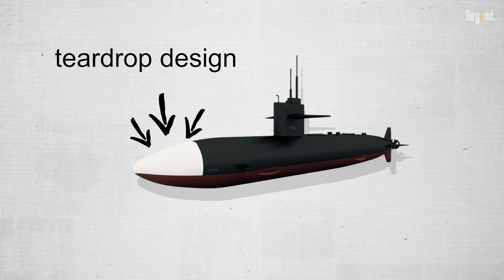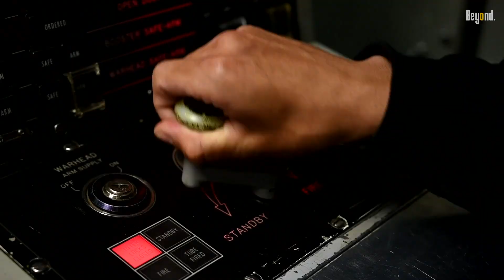The US Navy Submarine Built to Sink Anything - Los Angeles Class Submarines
Developed during the Cold War to counter advanced Soviet submarines, these nuclear-powered vessels feature a General Electric S6G reactor, these subs can reach speeds reportedly exceeding 37 knots and depths up to 1,475 feet.

The thing that makes these subs much stealthier is Their HY-80 steel hulls and teardrop design. it can minimize acoustic signatures, allowing them to operate undetected while protecting carrier battle groups or conducting solo missions.

Stealth is not enough, they're armed with a versatile arsenal. Los Angeles-class subs carry Mark 48 ADCAP torpedoes, Tomahawk cruise missiles (with a 2,500 km range), and Harpoon anti-ship missiles, enabling strikes against submarines, surface ships, and land targets.
Later models (Flight II/III) include 12 vertical launch tubes for rapid Tomahawk deployment, while all variants can deploy mines like the Mark 60 CAPTOR. Let them cook the enemy with this kind of weapon!